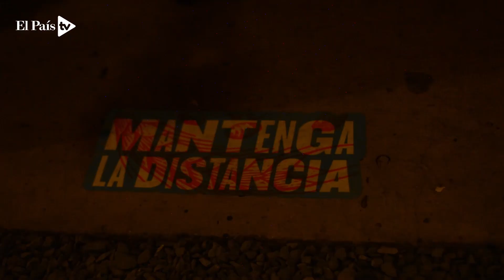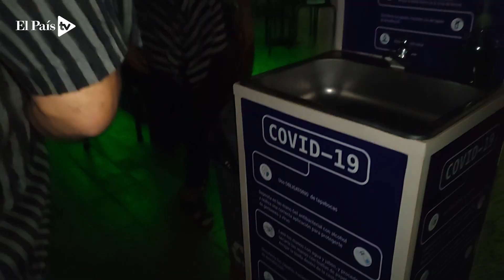¿Cómo le fue a Cali con reactivación de venta de licor en bares?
Con incrementos en sus ventas que oscilaron entre el 30 % y hasta el 100 % los bares, restaurantes, discotecas y establecimientos nocturnos de Cali vivieron el regreso de la venta y consumo de licor en sus mesas, en un fin de semana que coincidió con la celebración del Día del Amor y la Amistad.